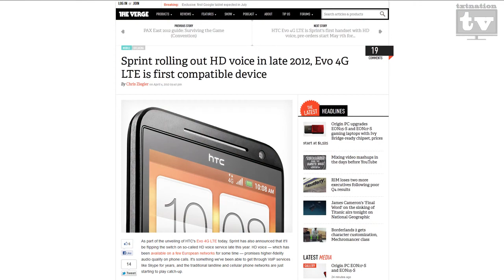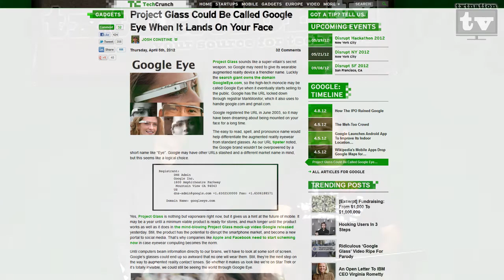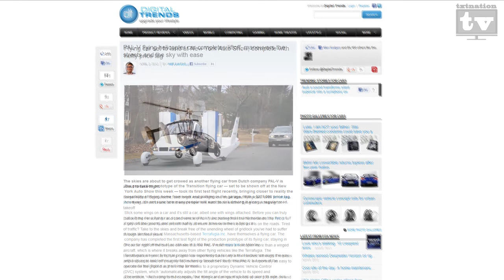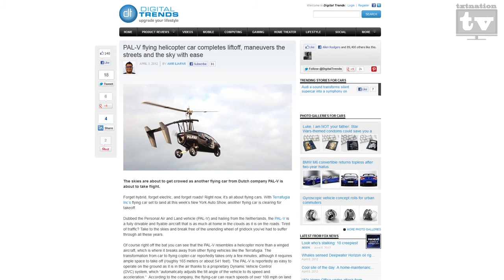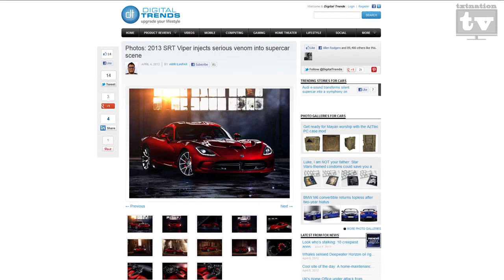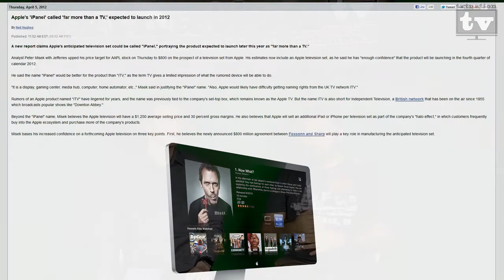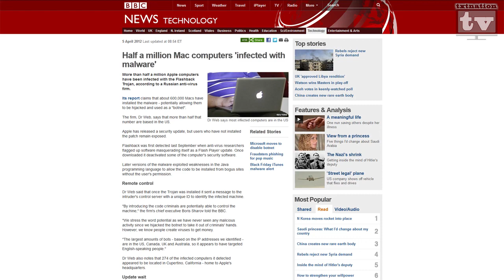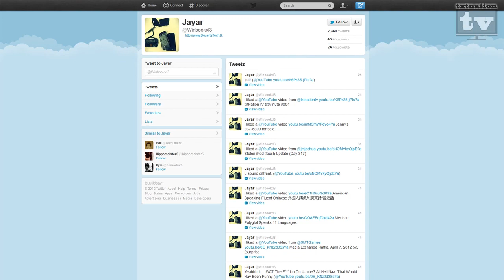txtnationTV - Episode #35 Small iPads, BIG Cell Phones and Macs do get Viruses!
This week is all about small iPads, BIG cell phones and Macs do get Viruses!!! Also we get to see what kind of cars that makes Rusty happen.